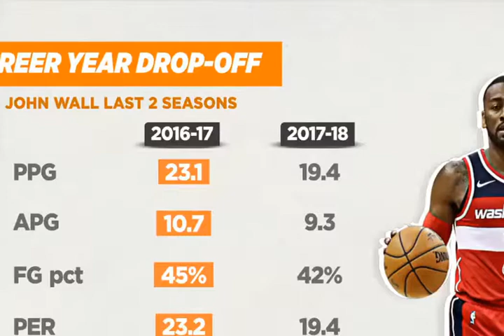Wizards' John Wall undergoing knee procedure hot news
Wizards' John Wall undergoing knee procedure
Welcome to Hot News channel!!!
News, Sports, news sports, sports news, NBA, MLB, NFL, Soccer, tricks and experiments with Hot News.
HAVE A GOOD TIME.
Disclamer
I uploaded it here due YT copygriths DISCLAMER: Copyright Disclaimer Under Section 107 of the Copyright Act 1976, allowance is made for "fair use" for purposes such as criticism, comment, news reporting, teaching, scholarship, and research.